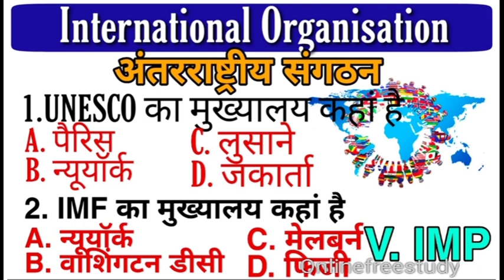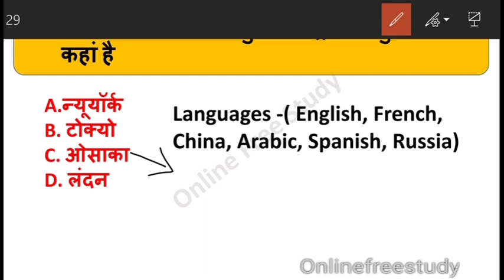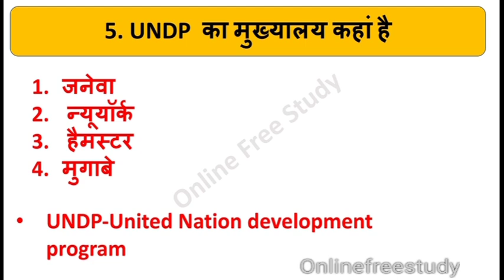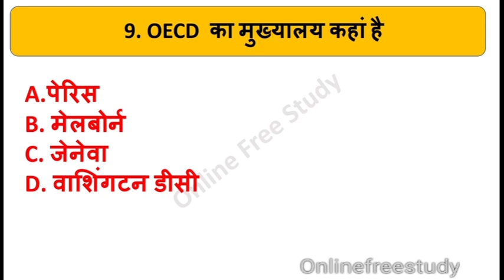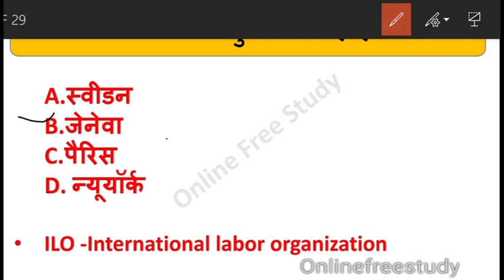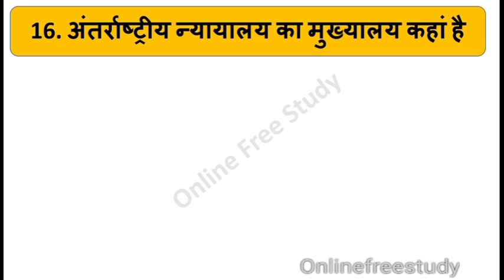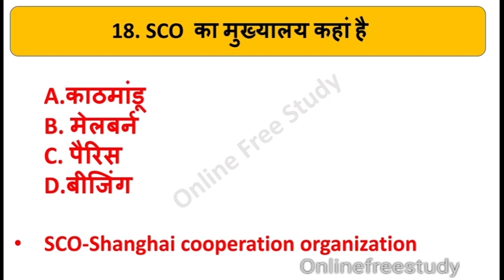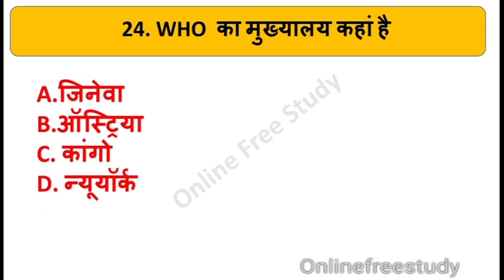International organizations / अंतरराष्ट्रीय संगठन के मुख्यालय / international organisation full info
TOP 500 GK GS PRACTICE

2019 TOP CURRENT AFFAIRS IN HINDI QUIZ
DAILY TOP CURRENT AFFAIRS IN HINDI
IMPORTANT MCQ FOR RAILWAY EXAM
MAHINDRA GURU CURRENT AFFAIRS
WIFISTUDY CURRENT AFFAIRS
UNACADEMY, NEXT DOSE CURRENT AFFAIRS